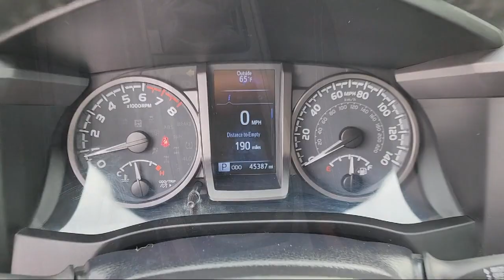2020 Toyota Tacoma 2WD TRD Sport San Diego El Cajon Chula Vista Mission Valley Santee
2020 Toyota Tacoma 2WD TRD Sport Stock Number: 916337A Vin:3TMAZ5CN8LM127014.